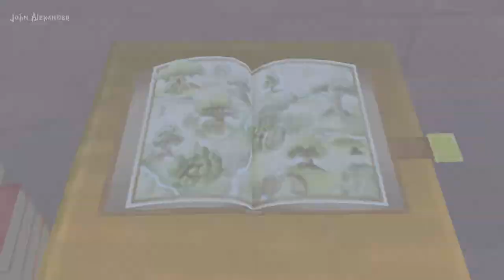17.Tigger's Giant Pot - Kingdom Hearts Final Mix Proud Mode Walkthrough (PS4)